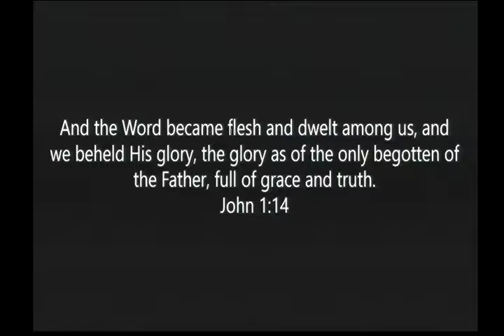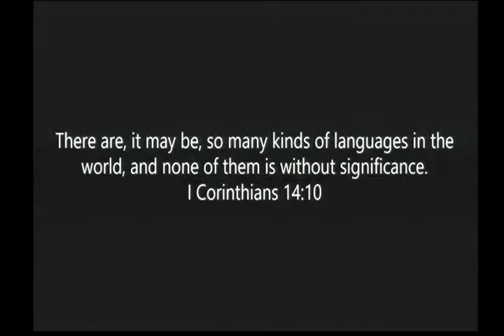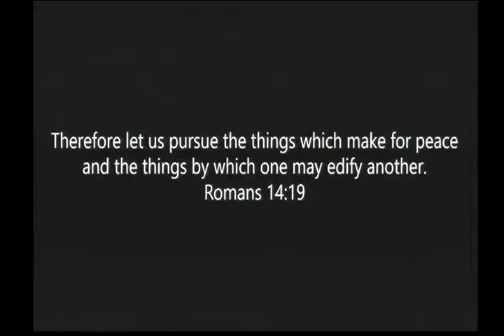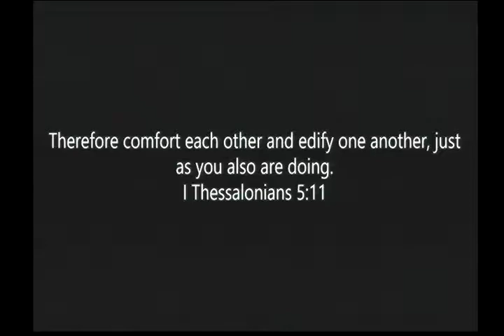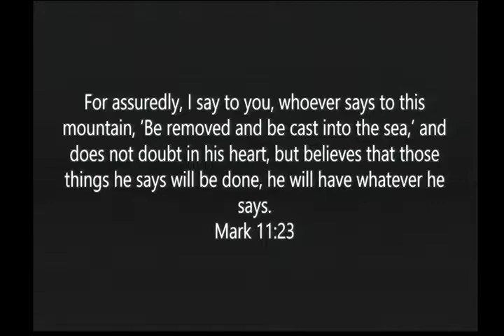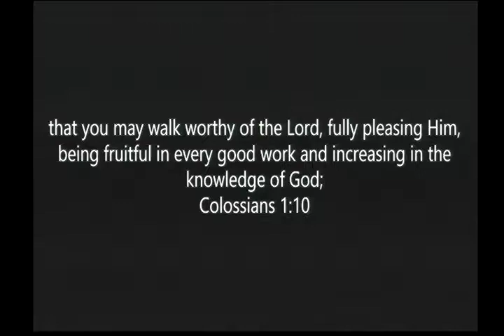Your Words are a Demonstration of the Holy Spirit, Part 3